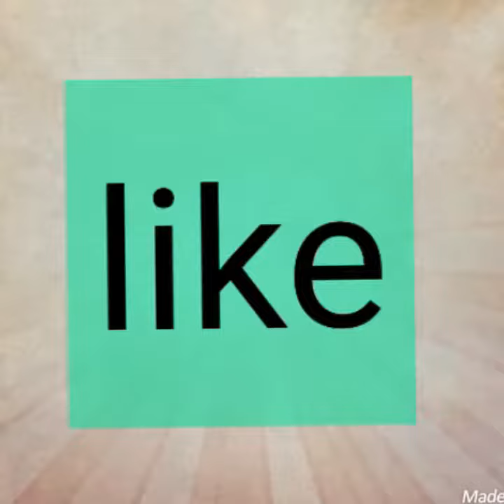SEXING BALL PYTHON - cara mengetahui jenis kelamin pada ular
28 agustus 2018

Cara mengetahui jenis kelamin pada ball python